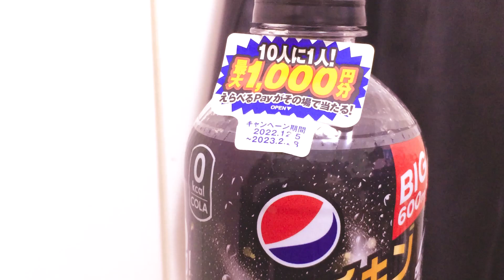【商品紹介】ペプシフライドチキン専用コーラの巻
昼にから揚げタルタルと一緒に飲んだ感想。
いつものペプシよりあっさりしてるが、
レモン香料が少な目…？